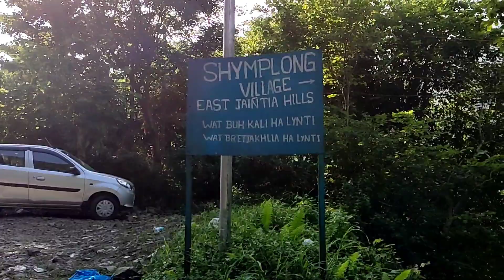Exploring Sonapur River by Moto Vlog 😜| Vlog #15 | Ep.02💥 | 2021 | (Azim / Avlon) 🤠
This video is all about Exploring @Sonapur River of Meghalaya💚 and Somehow I feel like Moto Vlogging 🤠

Supported - Pranjit Gogoi

I'm also active on my Instagram Handle, so follow me for the announcement of upcoming vlogs through my insta stories :